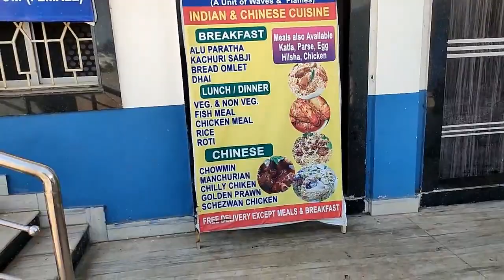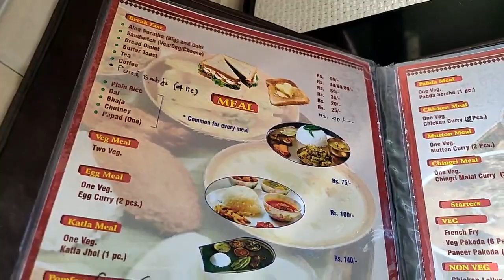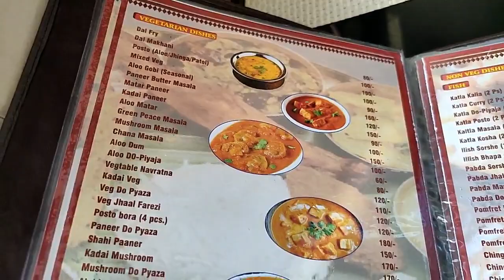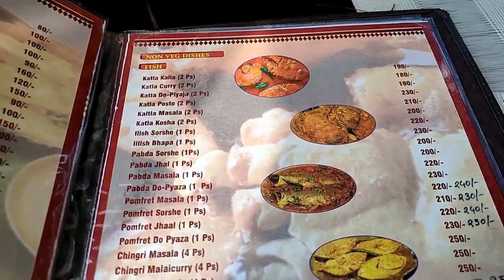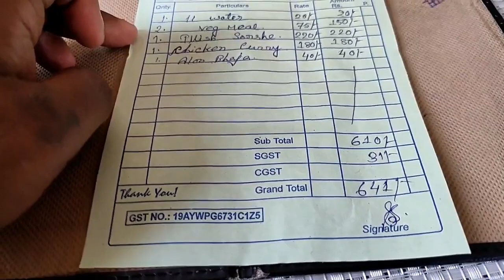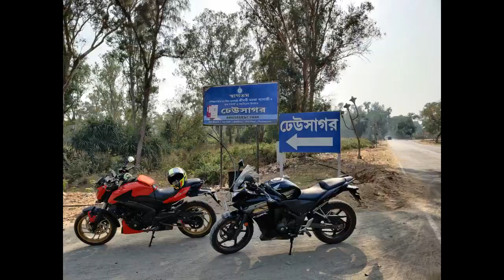Unlmtd WATER SPORTS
Hotel Cosy Inn
721428, Digha Barrister Colony Rd, near Sea Coast Hotel, Gobindabasan, Digha, West Bengal 721428
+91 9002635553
Location:

P0WER BANK
Mi Pocket Pro

Action Camera
GoPro HERO10

AGARO Galaxy

SAFETY SH0E
Neosafe Xplor A7021